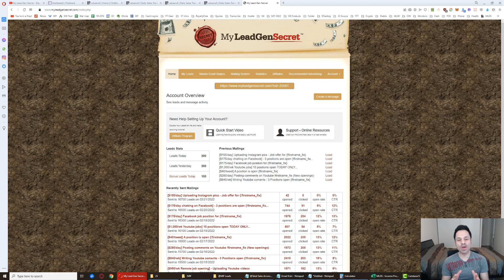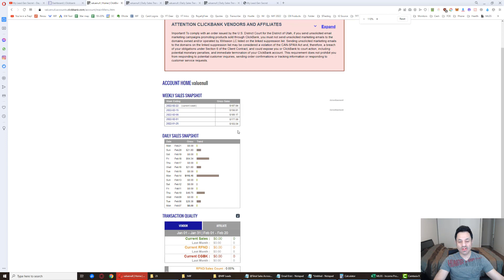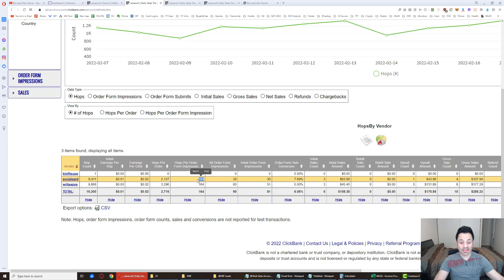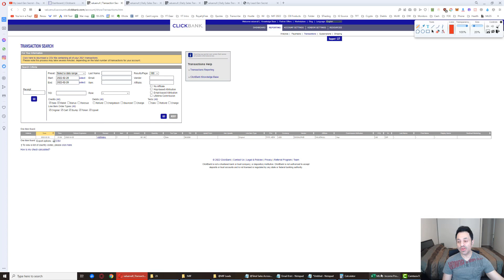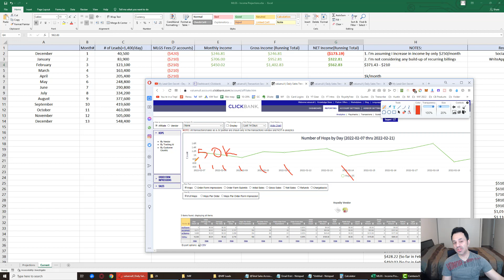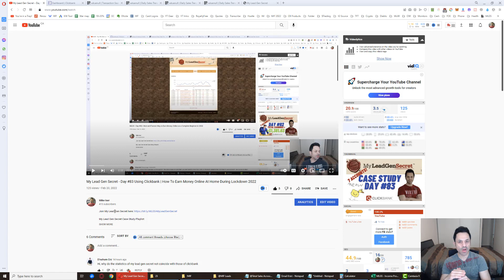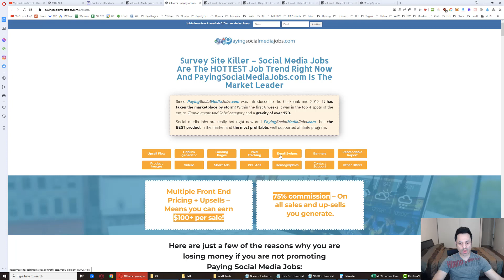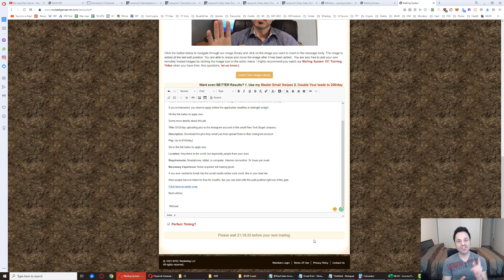My Lead Gen Secret - Day #84 Using Clickbank | What Can You Do To Earn Money Online in 2022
This is Day #84 of the My Lead Gen Secret case study.

I'm going to share with you What Can You Do To Earn Money Online in 2022.  In this series I show you step by step what I do to generate a new income stream which in my case has become profitable only 2 months in. The system is pretty easy and good for beginners because it's a pretty copy/paste method and sales start to come in(if you have a good # of accounts) by week 3-4.  Basically, you sign up for a free account at Clickbank and find products to promote for a commission in the Ebusiness & EMarketing category.  Find products that are high in gravity, then go to the affiliate resources website for that product you're promoting and find the provided email swipe files that the vendor offers (most have these).

Then it's a matter of signing up for 2(minimum) or up to 5(recommended) My Lead Gen Secret accounts to get between 300-900 leads a day to market the offer to. Make sure you chain the accounts one under the other though.  The first time you sign up, use the link above in this description, but for your 2nd account, use your own referral link from your 1st account, so your 2nd account is signed up under your 1st.  That way you get 100 bonus leads.

This is a cheap traffic source for affiliate marketing as it replaces the alternative of paying an autoresponder company and also paying for solo ads which can become pricey as you attempt to build your list.  As your list grows you will eventually have to pay more than $30/month for the autoresponder as well.  I currently have 43k leads and for a 50k contact list on GetResponse I'd have to pay $300/mo. I go over this in more detail in the video.

This is also one of the simplest ways to make ClickBank commissions for the new year in 2022 since it's just a matter of copying and pasting emails and it only takes 10 min out of your day.  This allows you to build a business on the side while using the rest of your time in the day to focus on making money from other avenues and develop those multiple streams of income.  Over time and with enough accounts, the amounts you'll make month after month will compound as it is just a numbers game.  Look into the video above and you'll see some of my conservative projections.  Like you, I am in the trenches, I just have 1 month ahead of those who have yet to start this small home based business, but things are looking very promising :)

As far as what I'm doing with MLGS, I'm running 7 MLGS accounts(+1,400 leads/day because I have a referral on my 7th account which otherwise would only generate 100).  You don't have to go as crazy as I did, min 2 accounts, 5 recommended.  I started back on Nov 30th, 2021, and I'm growing at a rate of +42k new leads each month that goes by.  The goal is to hit 2k+/month with this ASAP, let's see how this goes...